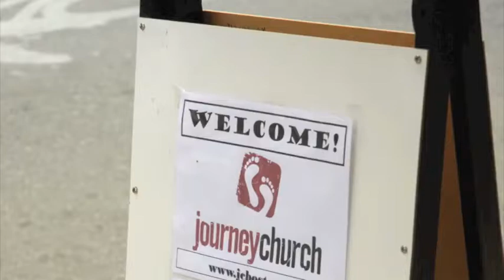Journey Church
Journey Church is a new church in Harvard Square focusing on experiencing God, loving people, and changing the world. Join us Sundays 10:30am to worship and grow in your faith as we journey together following Jesus.